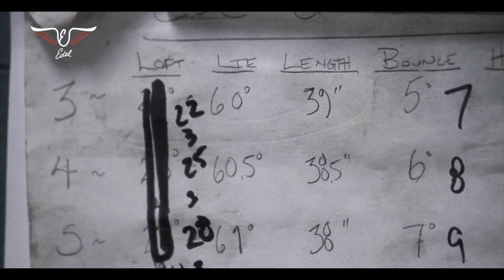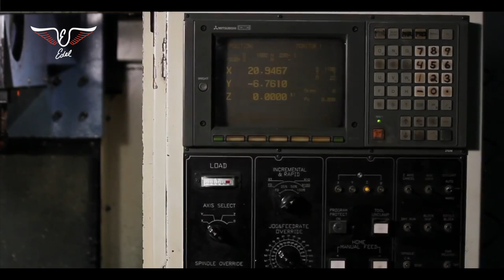Edel Golf - Passion for Design and Performance